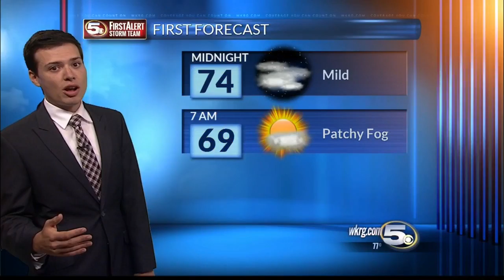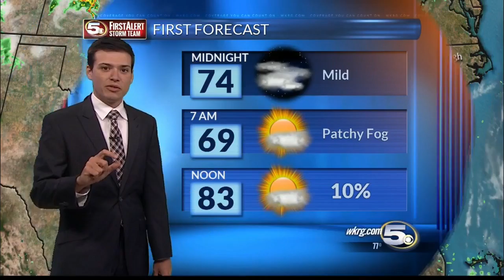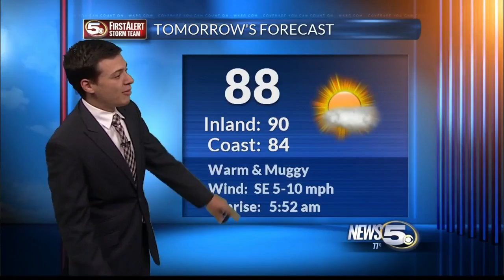Friday May 27th 10PM Forecast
The start of the Summer season is this weekend and it feels like we are already half way through summer! Storms in the Great Plains and something brewing in the tropics. We touch on it all in the forecast.